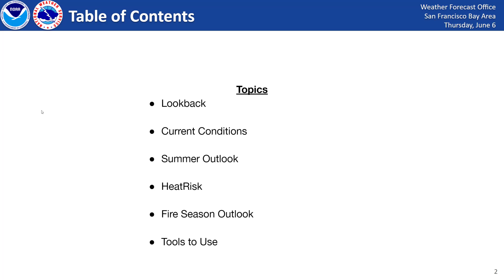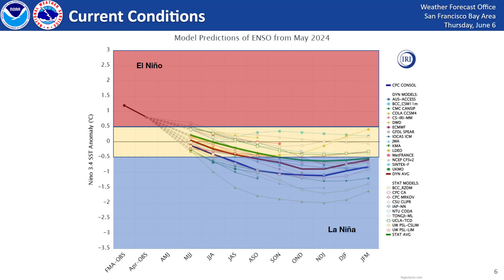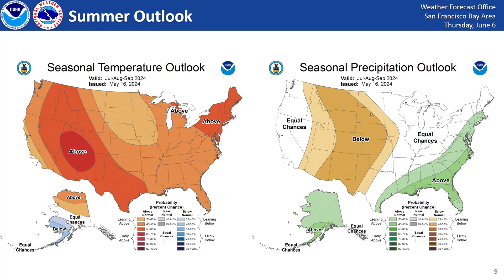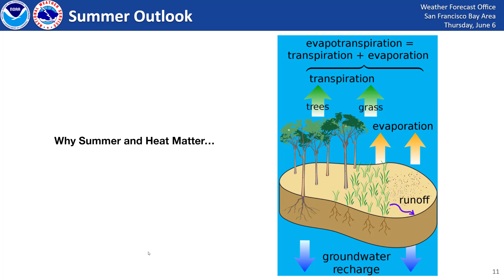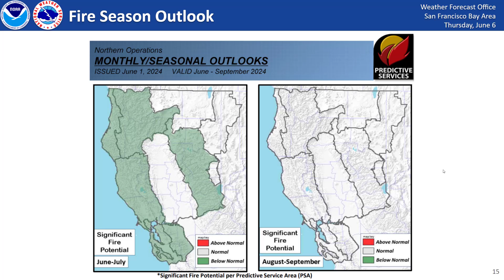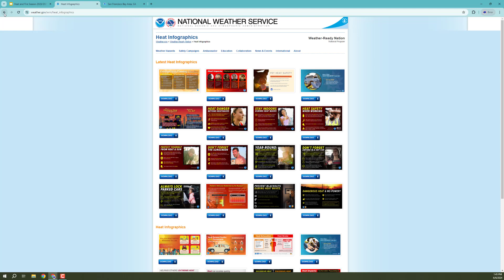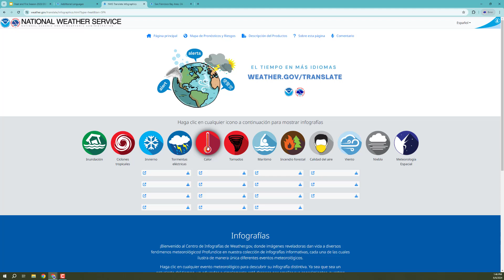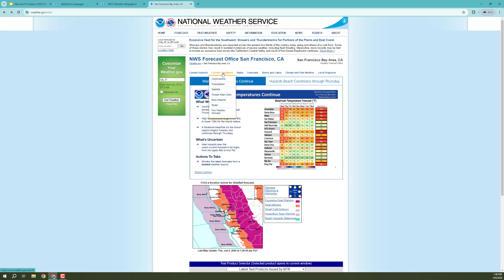NWS Bay Area Summer and Fire Season Outlook (long version) - 6June2024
This is the long version!
We won't be offended if you watch it at 1.5x speed (or 2x for those who live in the fast lane).

This video is intended to provide a full breadth look at the Summer Season and early Fire Season forecast. There are tools demonstrated that can make watching the weather easier too. Overall, Summer/Fire Season Outlook long version is perfect for community meetings or other organizations to get a sense for what is coming this summer.